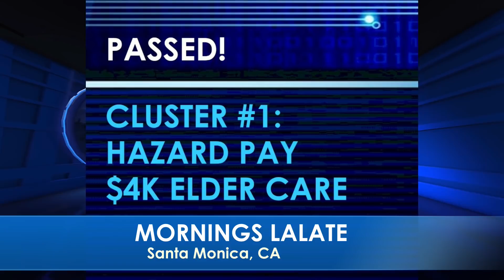BIDEN READY TO MAIL IT!! FOURTH STIMULUS CHECK Update: 4th Stimulus Checks 🌞 EARLY MORNINGS LALATE 🌞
🌞 EARLY MORNINGS LALATE 🌞 GREAT NEWS: FEBRUARY 11 2022 🦅 💜 JOIN as a Member | ☑️ SUBSCRIBE | 📬 LALATE ALERTS | Fourth Stimulus Check Update Today 2021 | Fifth Stimulus Check | Multiple Monthly Stimulus Check Update | $1400 Third Stimulus Check & Third Stimulus Package Update 2021 | Second Stimulus Check & Second Stimulus Check Update 2020 | $10,000 EIDL GRANT CARES ACT 2020 | $2,000 CASH ACT 2020 | $2400 ($200/month) SSI SSDI SA VA RB Bill 2021 | $50,000 Student Loan Debt Forgiveness Bill 2021 | National and Sports News 2021 | Also covered: PUA, FPUC, LWA, EIDL, UI, Hazard Pay. | Fourth Stimulus Check Update and stimulus package update and stimulus check 4 update and fourth stimulus package and stimulus check update | $3600 $3000 Child Stimulus Check | $1400 Paid Sick Leave | $1500 Earned Income Tax Credit | $5,000 EIDL Check. || FINALLY! FOURTH STIMULUS CHECK Update Today 2021: MONTHLY 4th Stimulus Checks, EARLY MORNINGS LALATE | FINALLY! FOURTH STIMULUS CHECK Update Today 2021: 4th Stimulus Check Package | FINALLY! FOURTH STIMULUS CHECK Update Today 2021: 4th Stimulus Checks VOTE | EARLY MORNINGS LALATE | BIDEN READY TO MAIL IT!! FOURTH STIMULUS CHECK Update: 4th Stimulus Checks 🌞 EARLY MORNINGS LALATE 🌞

0:00    Intro:  Stimulus Check
1:00 STIMULUS CHECK UPDATE
2:00 SECOND STIMULUS CHECK
3:00 THIRD STIMULUS CHECK
4:00 FOURTH STIMULUS CHECK
5:00 FIFTH STIMULUS CHECK